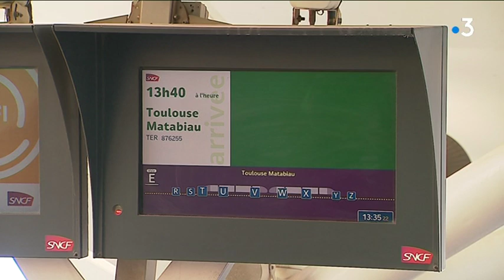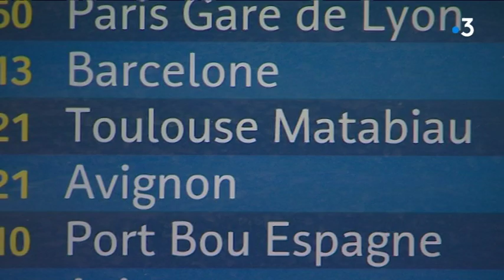Nouvelle ligne directe entre Perpignan et Toulouse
Carole Delga l'avait annoncé au printemps dernier. Un TER direct permet de relier la capitale de l'Occitanie au pays catalan en un peu plus de deux heures, à raison de cinq liaisons quotidiennes en desservant Narbonne et Carcassonne.  La fréquentation devrait augmenter de 6 à 10%

► Le reportage de Dorothée Berhault, Laura Laure Galy et Jean-Yves Olivier